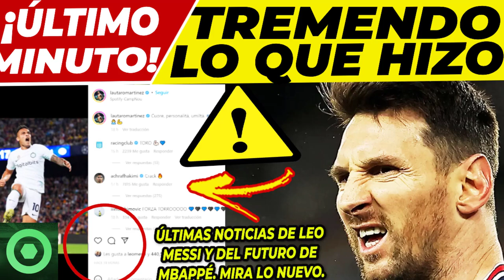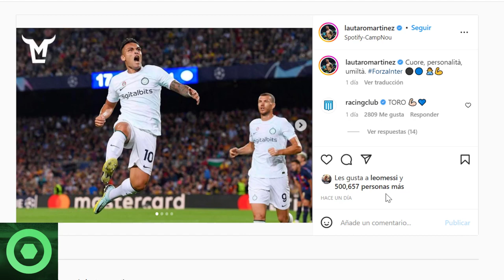💥¡𝘽𝟬𝟬𝙈!💥 𝙈𝙖𝙡𝙚𝙨𝙩𝙖𝙧 En BARCELONA Con LEO MESSI 🔴𝙀𝙨𝙩𝙖𝙙𝙤 𝘿𝙚 𝙇𝙖 𝙇𝙚𝙨𝙞𝙤́𝙣 De MESSI 🔴 𝙁𝙪𝙩𝙪𝙧𝙤 KYLIAN MBAPPÉ 🟥